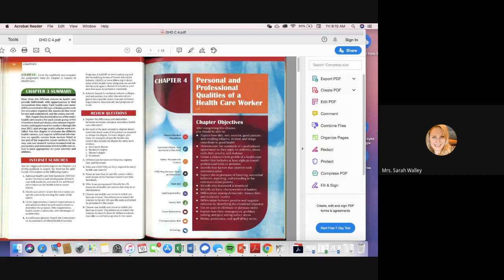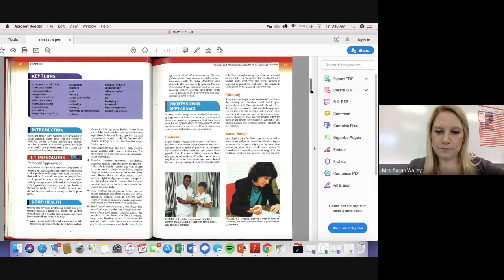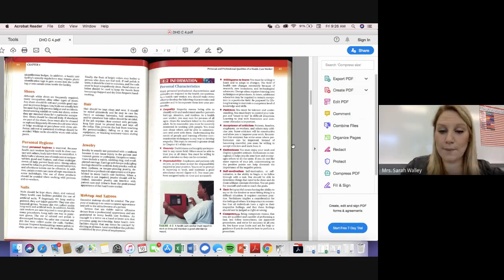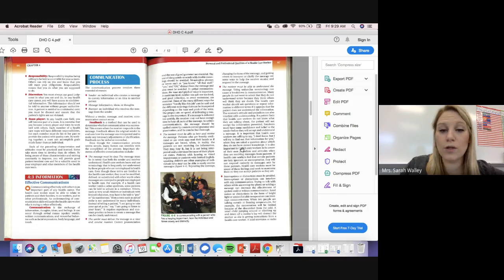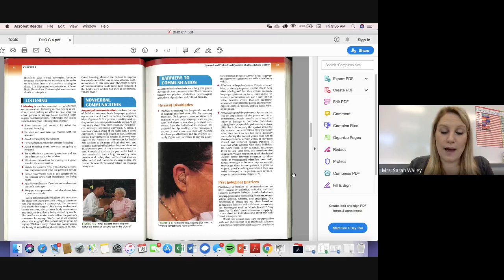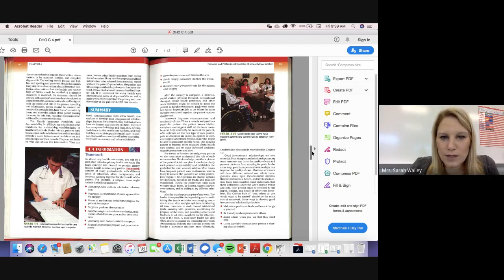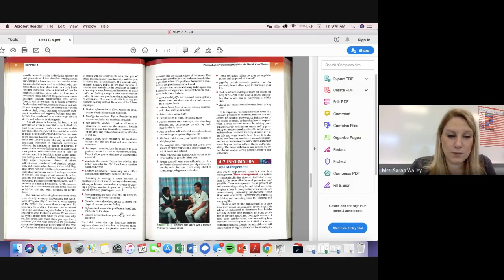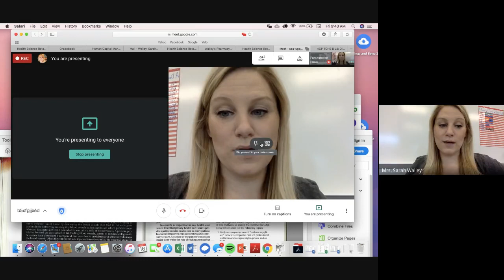Health Science Ch 4 DHO book Lecture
Hey guys, here is the ch 4 lecture. I hope you find it interesting!